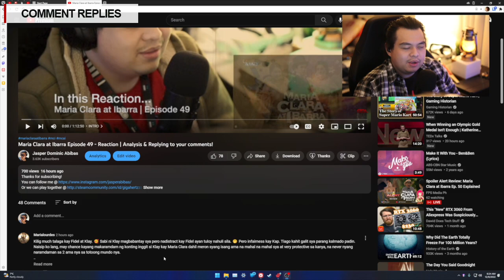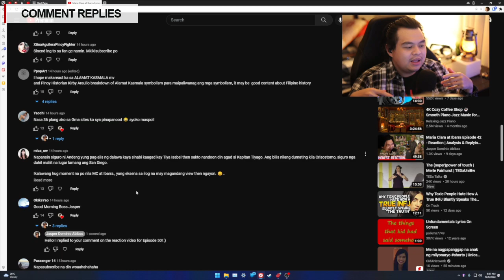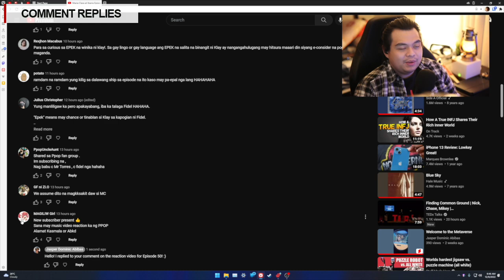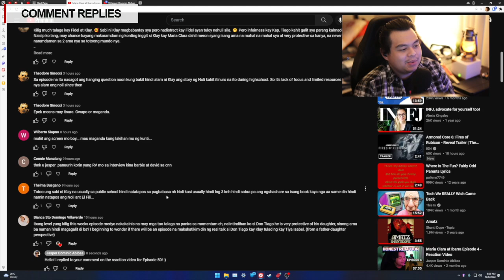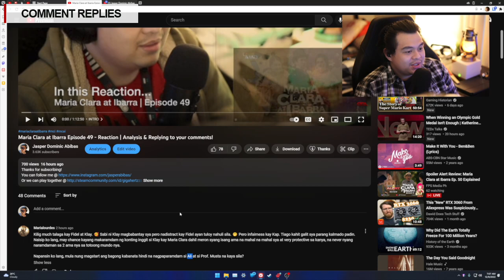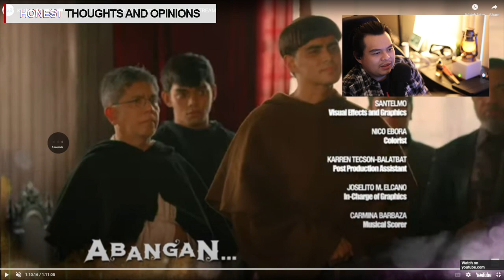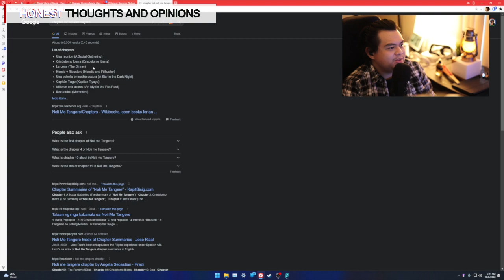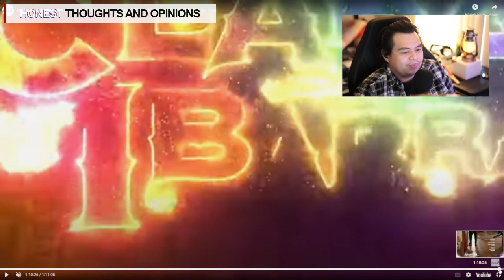Maria Clara at Ibarra Episode 50 - Reaction | Analysis & Replying to your comments!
| TIME STAMPS |

00:00 - INTRO
- REPLYING TO YOUR COMMENTS
- REACTION
- HONEST THOUGHTS AND OPINIONS

Good Morning, Good Afternoon, or Good Night from wherever you are. I'm Jasper Dominic Abibas and welcome to Kwentuhan About Life (Chitchat About Life) where we talk about the stuff that you and I want to talk about. The podcast where "life" is the main topic either it's about games, movies, current events, or simply life in general.

Let's chitchat about it.